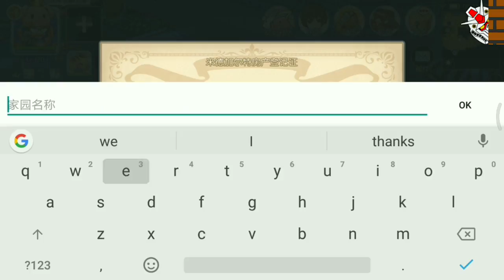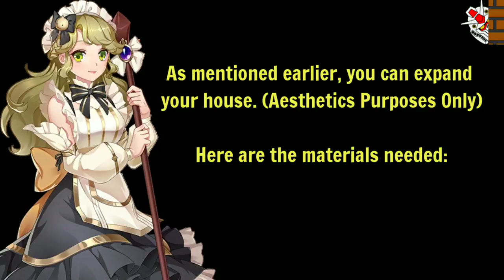Ragnarok Mobile Home System 101: Unlock & Expansion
Here's a quick guide about the new E 6.0 feature: Housing System.

Tackled in here are the following:
- How to unlock Housing System
- Benefits of Housing System
- Noteworthy Furnitures (blueprint not included since this is a rush vid, but you can check them
- House Expansion